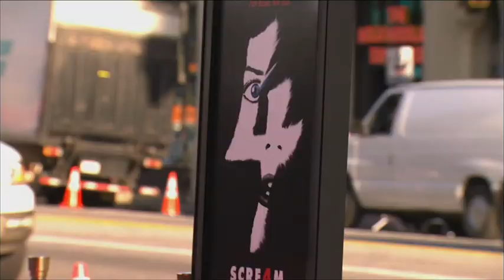Scream 4 - World Premiere - Dimension Films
"Scream 4" on Blu-ray™ and DVD Now

Sidney Prescott (Neve Campbell), now the author of a self-help book, returns home to Woodsboro on the last stop of her book tour. There she reconnects with Sheriff Dewey (David Arquette) and Gale (Courtney Cox), who are now married, as well as her cousin Jill (Emma Roberts) and her Aunt Kate (Mary McDonnell). Unfortunately Sidney's appearance also brings about the return of Ghostface, putting Sidney, Gale, and Dewey, along with Jill, her friends, and the whole town of Woodsboro in danger.